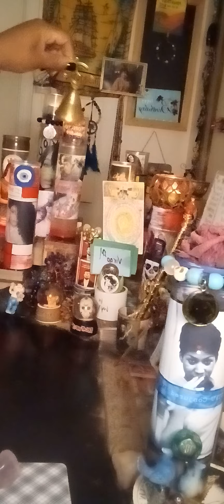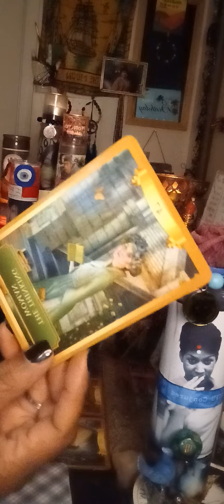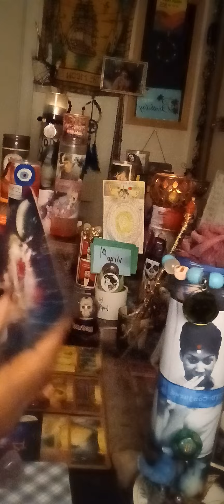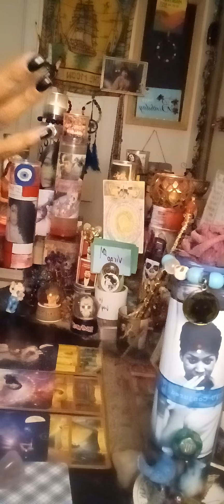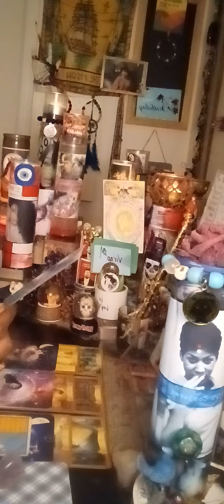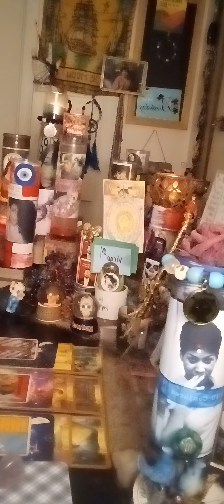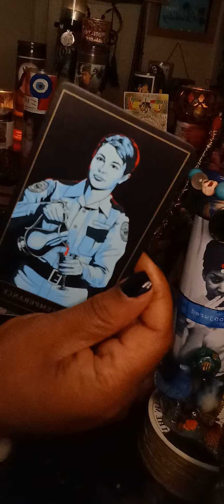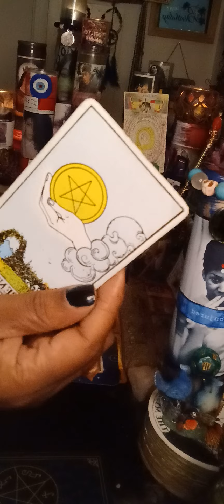Virgo ♍ Guard your gates‼️Make wise decisions in love and life‼️💯